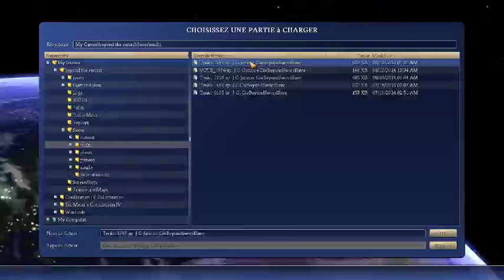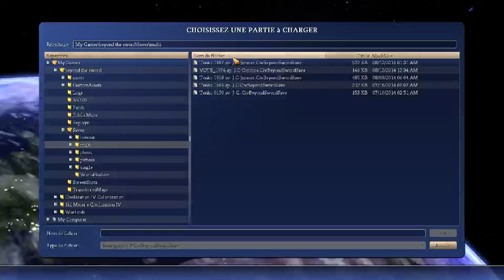Civilization IV : Beyond the sword : Kankan Moussa et Ieyasu Tokugawa : Partie 9